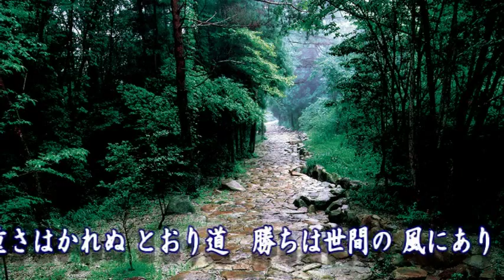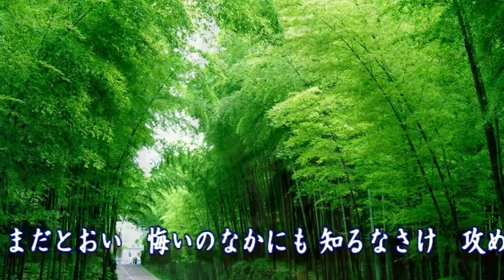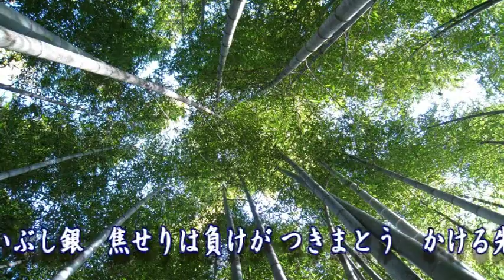雅駒 松岡信之 cover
作詞：笹森とおる　作曲：境田寛　編曲：前江田けん
歌詞テロップの文字表現に誤りがあれば、ごめんなさい。
還暦の歌です。